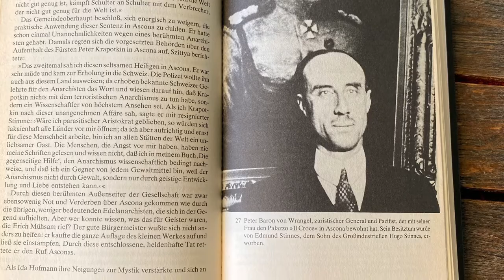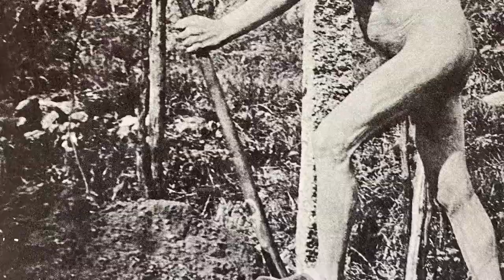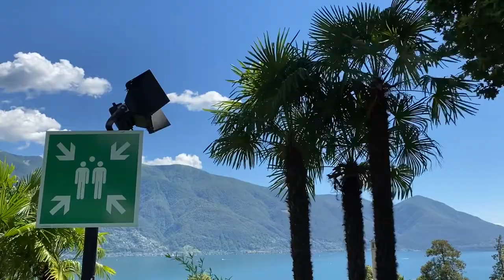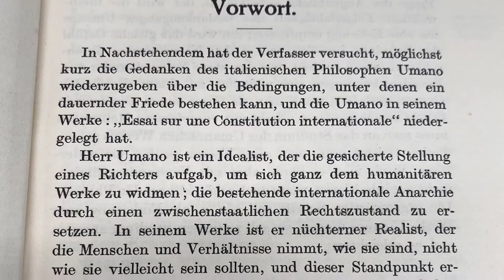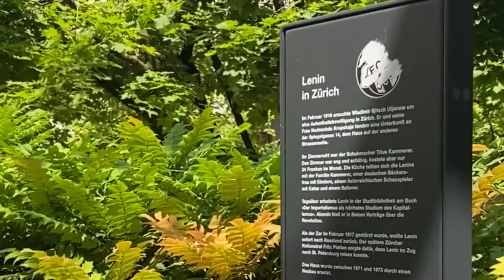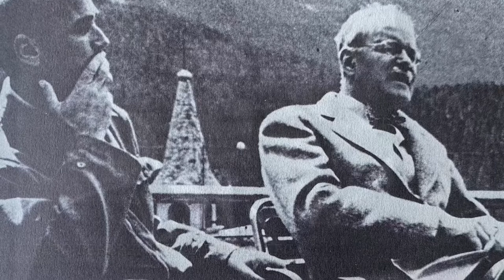Жизнь и мечты барона Врангеля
Фильм о Фердинанде Фердинандовиче Врангеле, мореплавателе, учёном и общественном деятеле, который последние годы жизни провёл в Асконе (Швейцария), пропагандируя идеи пацифизма и мирового устройства без войн и насилия. Ф.Ф. Врангель тесно общался с обитателями колонии Монте Верита, философом Рудольфом Штайнером, писателем Германом Гессе и другими.
Автор фильма Всеволод Бернштейн.